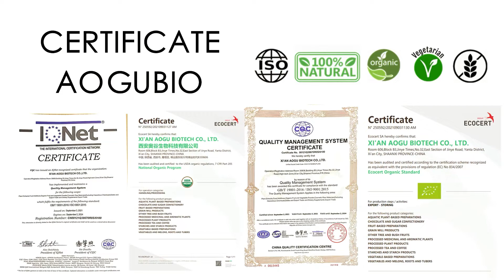Luteolin 98% Powder